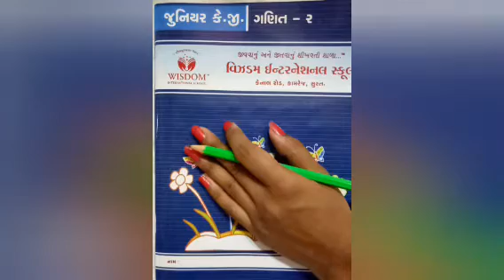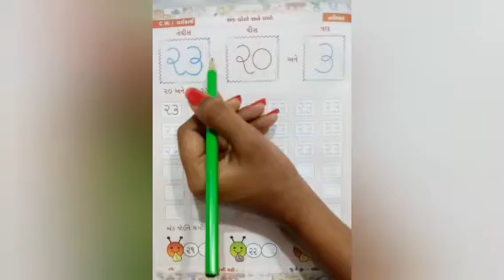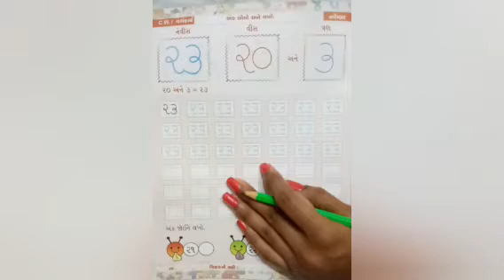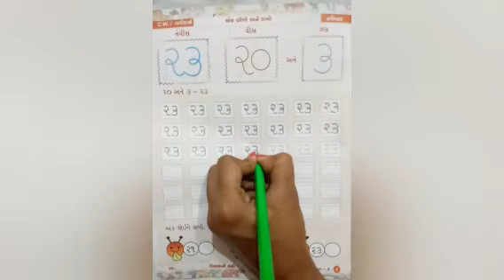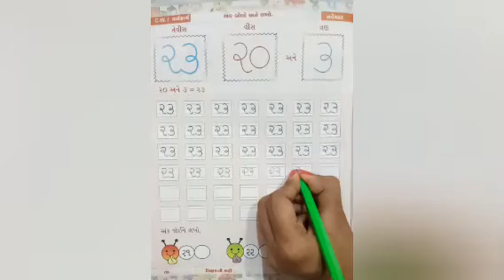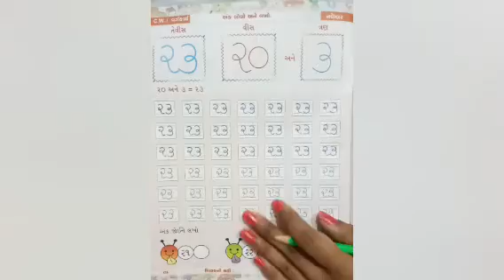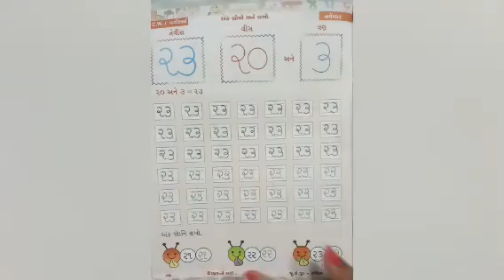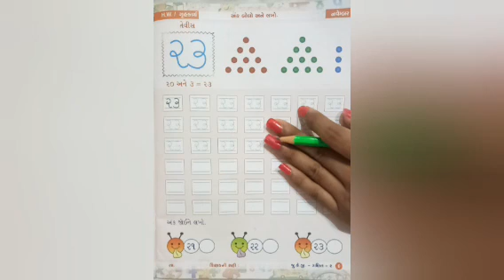જુનિયર.કેજી | ગણિત | અંક - ૨૩